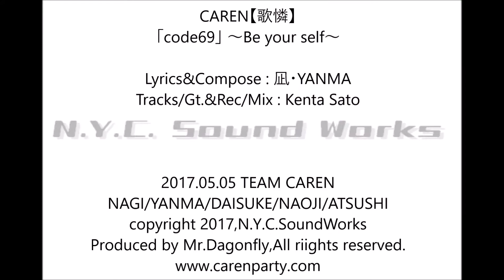CAREN【歌憐】2017.05.05「KANAmusic Fes.(1)」code69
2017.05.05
神奈川県庁主催「神音祭」
@日本大通　神奈川県庁 本庁舎前
Vo.NAGI
Mc.YANMA
Vo.DAISUKE
Mc.NAOJI
Gt.ATSUSHI

CAREN【歌憐】
「code69」 ～Be your self～
feat.Kenta Sato
Lyrics&Compose : 凪・YANMA
Tracks/Gt.&Rec/Mix : Kenta Sato